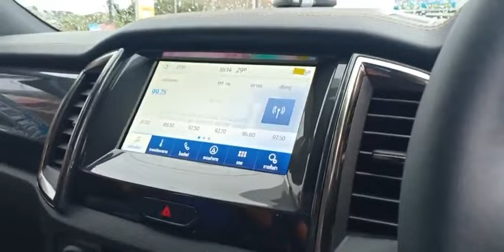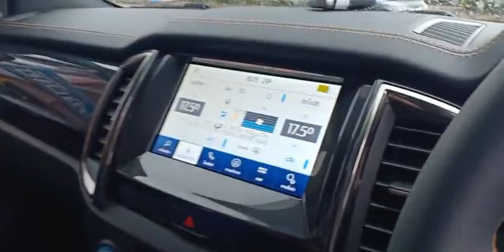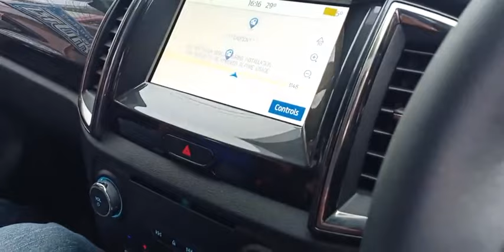A New Ranger Wildtrak 2022 Yellow Color 4x4-2022 Ranger Wildtrak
Hello ! Everyone, Wellcome to my channel.A New Ranger Wildtrak 2022 Yellow Color 4x4-2022 Ranger Wildtrak.